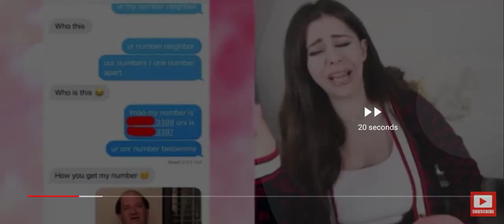Text number to OBAma Or Trump🤔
@Linux†Gamer999